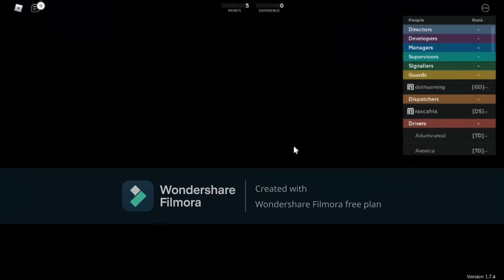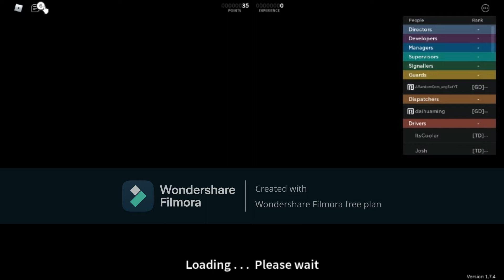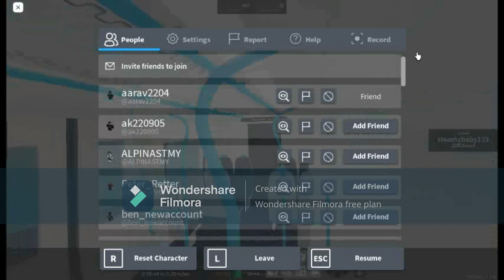Playing Stepford County Railway (Part 1)